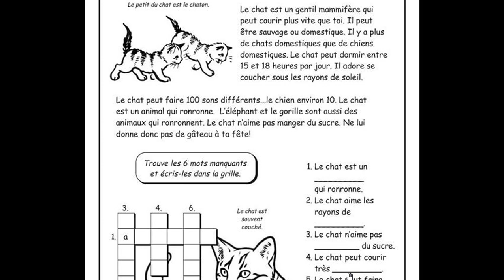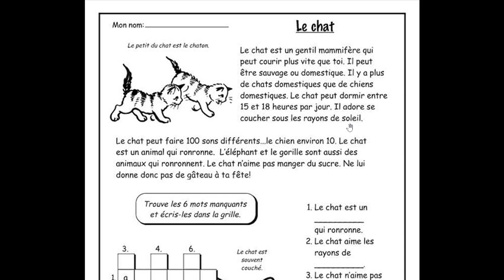قراءة نص مع الفهم